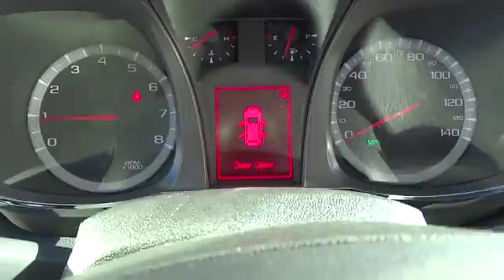2016 GMC Terrain Los Angeles, Woodland, Beverly Hills, Thousand Oaks, Van Nuys, CA 860217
2016 GMC Terrain